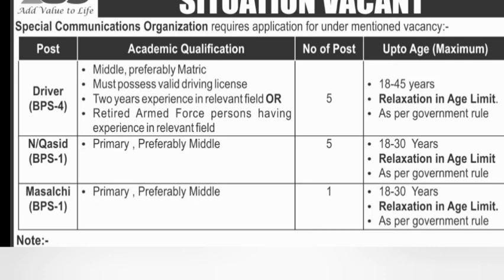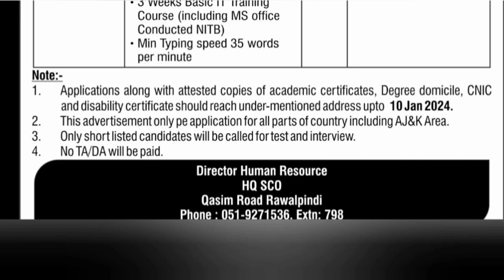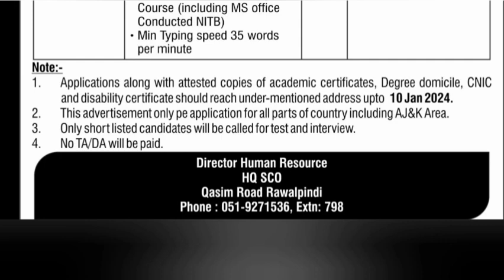Job vacancy 2024 | today all jobs | lahore jobs | latest jobs 2024 in pakistan | Today All Job Dani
السلام علیکم

Welcome to Today All Job Dani the official youtube channel of All Goverment and Private Sector Jobs,
Private Companies .

jobs vacancy in pakistan
today all job in pakistan
latest new job
information vedio
online apply

Today All Job Dani